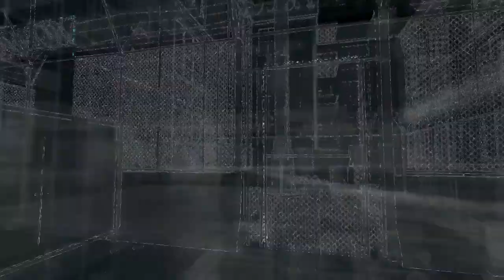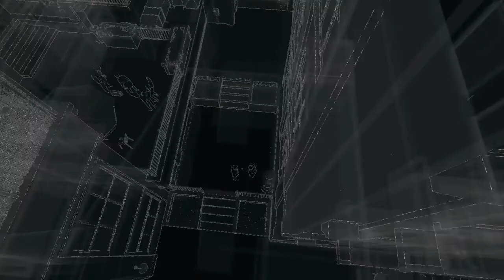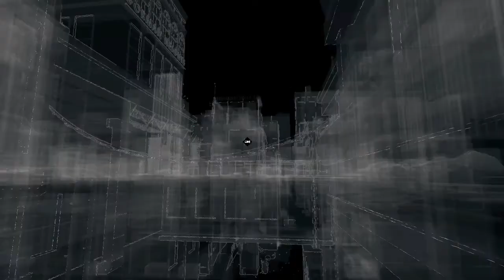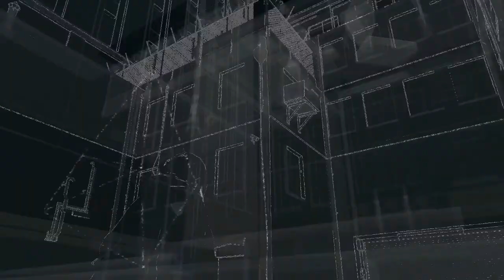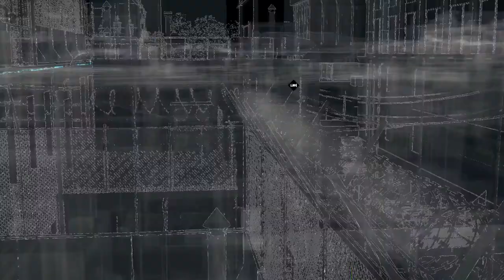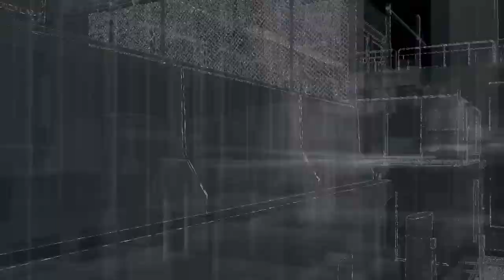Watchdogs Walkthrough Part 3 - Threat Eliminated (ID)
(Ubisoft.com)